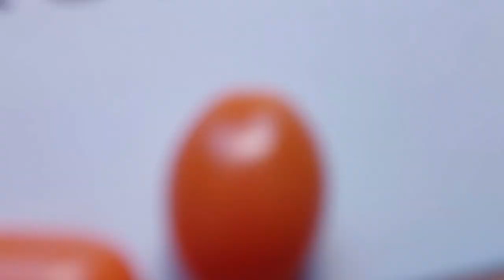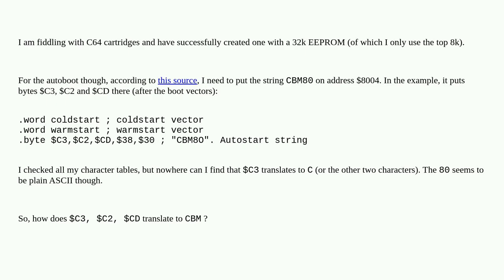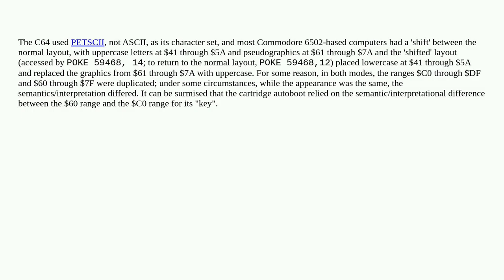Retrocomputing: How does the sequence $C3, $C2, $CD translate to "CBM"?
How does the sequence $C3, $C2, $CD translate to "CBM"?

A special thanks goes out to the community

  game-cartridge commodore-64